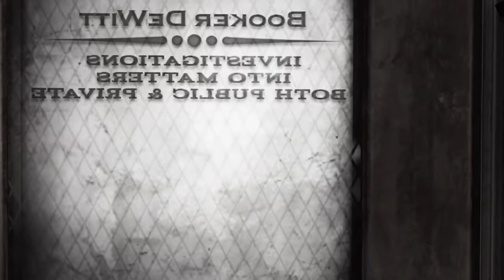Bioshock Infinite Part 3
More footage of my playthrough of Bioshock Infinite,